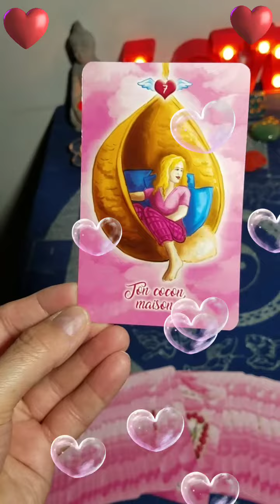💖♑ CAPRICORNE : Guidance Sentimentale Intemporelle ♑💖